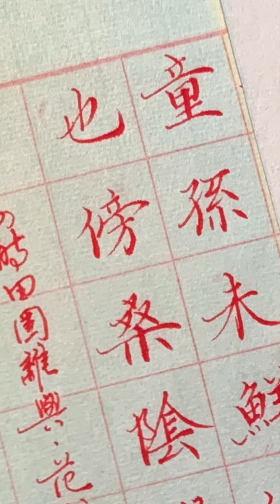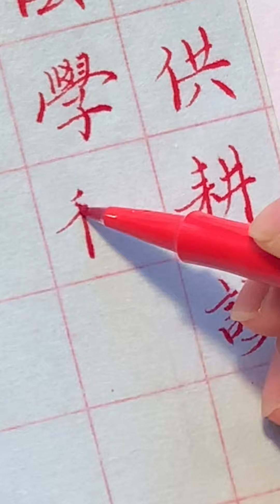【寫字心得】有人說 書法自古就是業餘愛好 最偉大的書法家都是業餘的 書法作為一種藝術 她的魅力就是業餘性 都是在業餘的時間追求書法的藝術性 盡現個人才情和興趣的風采